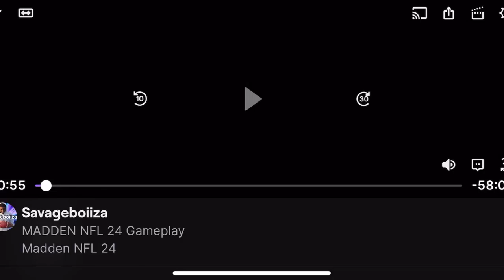A DISRESPECTFUL TRASH TALKER CHALLENGE ME TO A GAME OF MADDEN 24